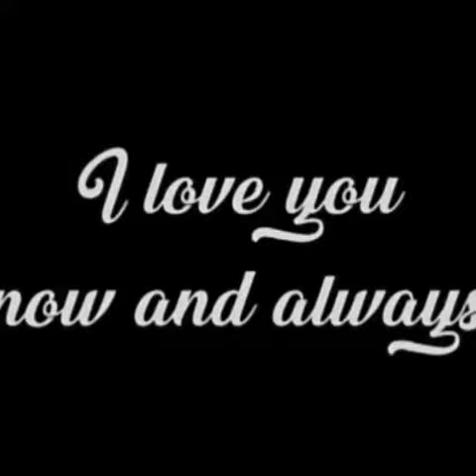Happy Birthday Song (1) For My Wife.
This is a percussive approach to highlife where all percussions are representing the Rhythm section.I.e Bass guitar, lead guitar and all other instrument..

It is a blend of highlife music and percussion   music which I have tagged percussive highlife..This particularly track is dedicated to my lovely wife(Folakemi Ademofe)